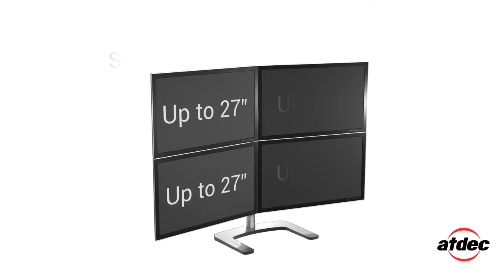Visidec VFS-Q 3D animation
The Visidec VFS-Q Quad freestanding desk mount is an ideal solution for any multi monitor application. Being able to mount four screens in 2 rows with such versatility of movement creates a superior workspace for optimum productivity. All 4 monitors can be independently and infinitely adjusted up to 20° in any direction, and provides landscape to portrait rotation. The unique QuickShift™ lever provides independent height adjustment without the need for a single tool. An elegant design with a footprint so small, at just 422mm x 305mm, leaving your desk clear of clutter with the flexibility to be located anywhere on the desk.